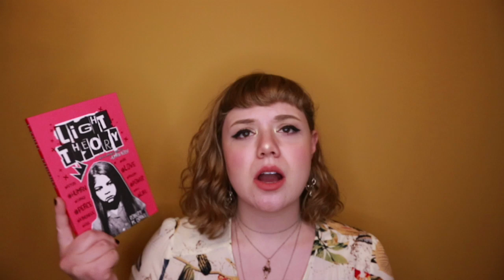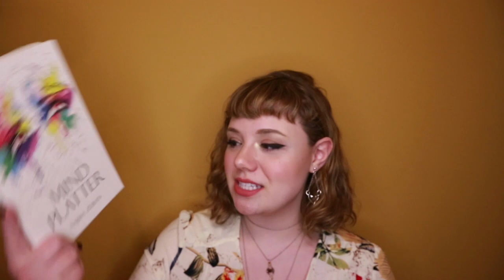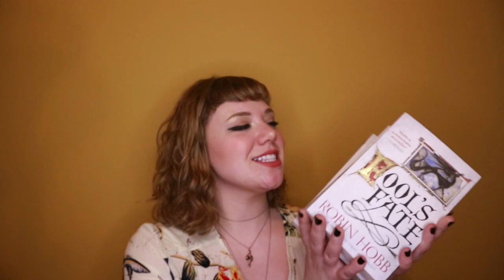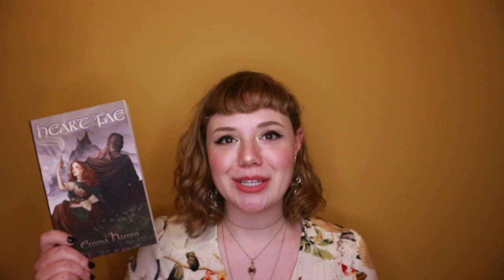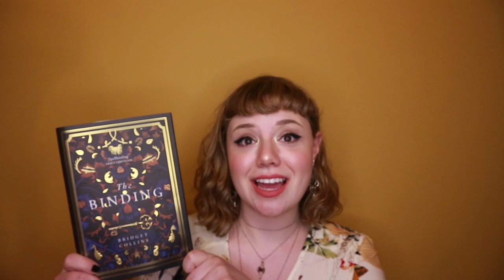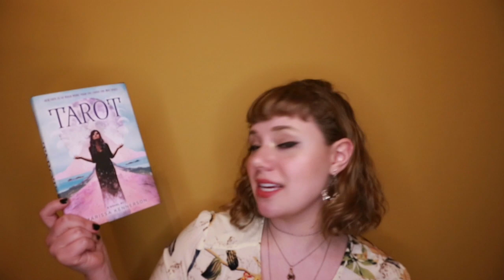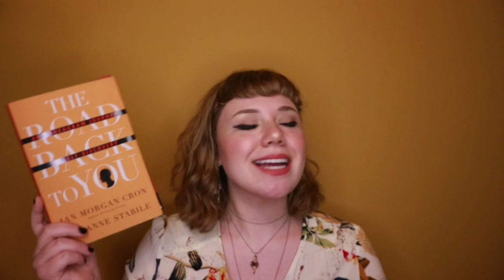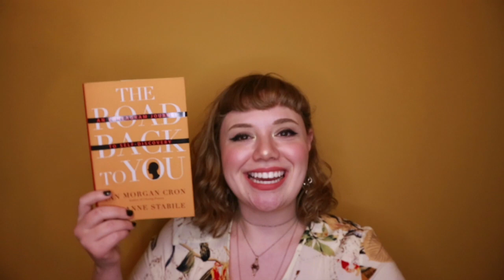January/February Book Haul | 2019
First book haul of the year!